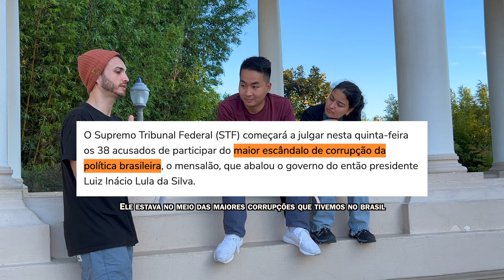Em Quem Os Americanos Votariam? (Lula x Bolsonaro)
Dessa vez a missão foi descobrir em quem os americanos votariam para presidente do Brasil durante as eleições que estão prestes a acontecer.

Fica meu agradecimento a todos que aceitaram trocar uma idéia comigo!!